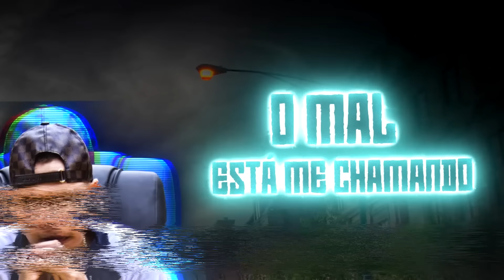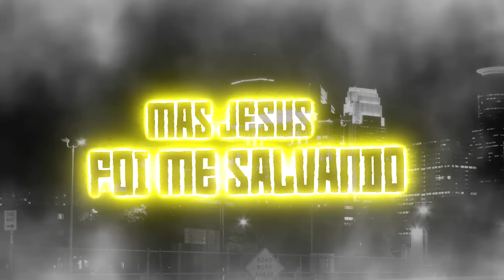MC Huguinho - O Que Pesa Mais (Lyric Video) Binho DJ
Artista: MC Huguinho
Produção: Binho DJ

Faça seu Video Clipe com a GR6 Filmes
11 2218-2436 ou 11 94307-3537

Criação Motion/Direção de arte: Quality Designer

Ano 2018.